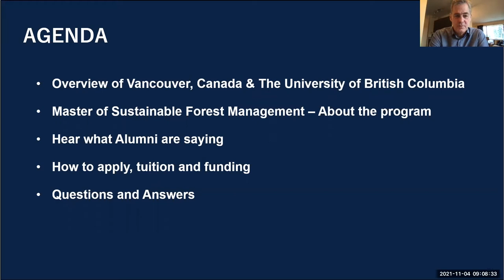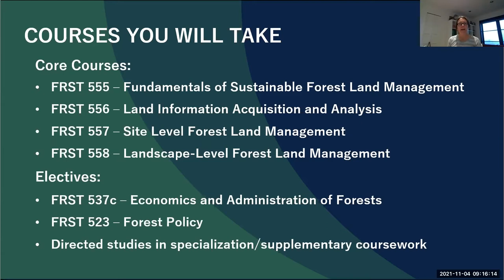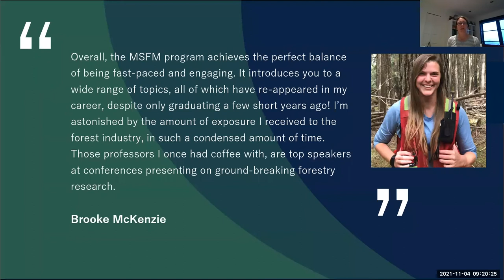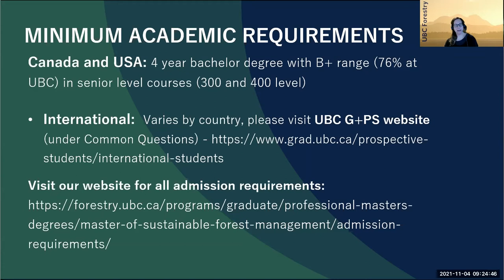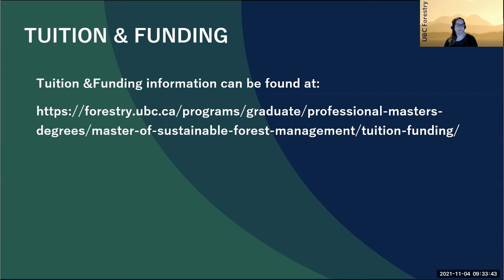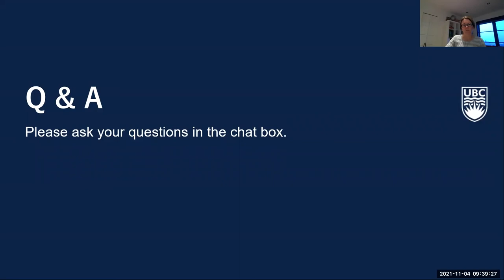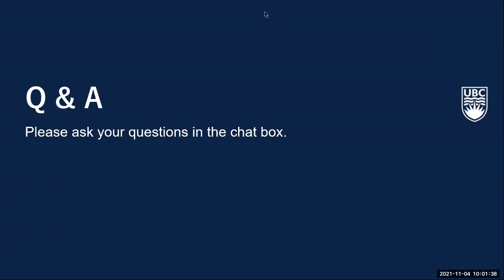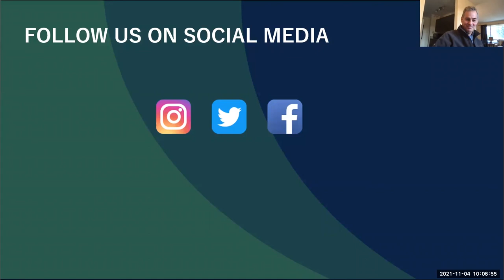MSFM - Q&A Information Session 2021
Recording of the MSFM Information Session that took place on November 4, 2021.

Are you interested in the Master of Sustainable Forest Management (MSFM)?
Are you thinking about applying?

Learn more about MSFM and see your questions answered from the Program Director and Coordinator.

About MSFM
Learn the skills required to become an active participant in the decision-making process of forest land management.

Professional forest land managers are essential for the healthy, sustainable, and productive forests on which we depend. This accredited professional degree uses the principles and practices of sustainable forest land management to produce graduates equipped to fulfill this need. The University of British Columbia’s Master of Sustainable Forest Management (MSFM) is an intensive, 9-month, course-based master’s program that prepares students for careers as professional forest land managers in North America and overseas.

Time Stamps
0:00 - MSFM - Q&A Information Session
0:42 - UBC Land Acknowledgements
2:17 - Presenters
3:29 - Agenda
4:05 - About Vancouver, UBC, and UBC Forestry
7:21 - About the Master of Sustainable Forest Management
16:52 - MSFM Program Requirements and How to Apply
29:45 - Questions and Answers about MSFM